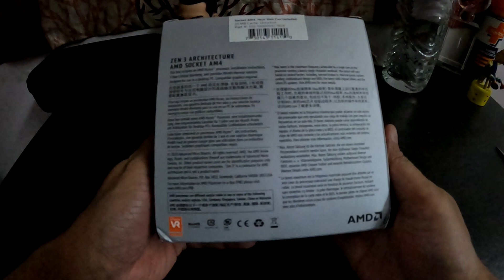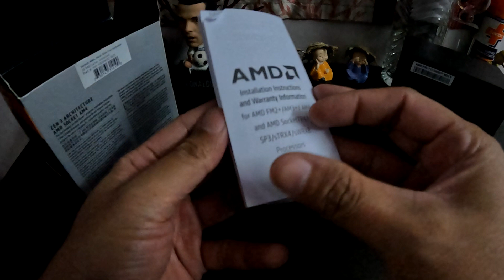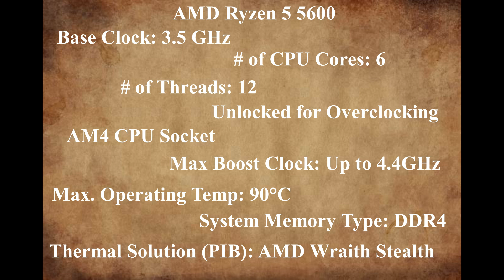AMD Ryzen 5 5600 - Unboxing and Close Look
Upgraded my processor so sharing with you all. Just in case you are also thinking of same.